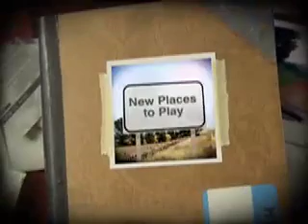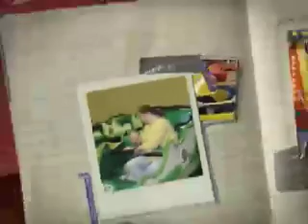Places to Play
First attempt at iMovie/iDVD.

Not bad for a first time.